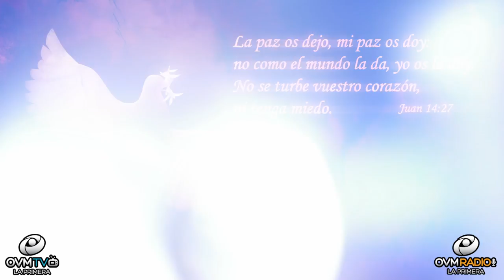Un Momento de Motivación #8